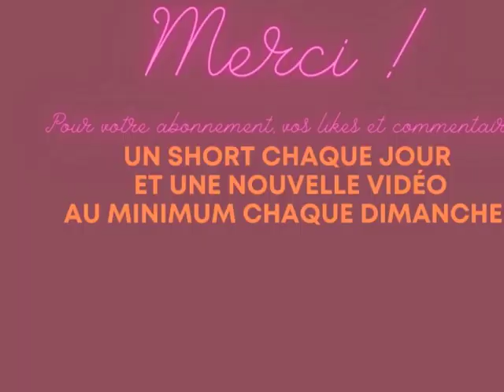Le pouvoir de la pensée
Voici le lien pour trouver facilement le livre de Wayne Dyer.

Voici le lien pour vous inscrire à la newsletter et recevoir votre cadeau de bienvenue

💜Pour un RV personnel, se rendre sur la page de contact de

J'accompagne également les personnes qui ont vécu un deuil difficile et sont désireuses de sortir de la souffrance pour apprendre à se souvenir sans souffrir. Une formation en une cinquantaine de vidéos se trouvent ici sur YouTube et voici le lien de la première
Si vous souhaitez obtenir le manuel de formation complet qui accompagne cette formation et dans lequel se trouvent des exercices et explications supplémentaires, il est en vente sur AMAZON et le lien est ci-dessous.

Les liens pour trouver facilement les livres En tant que Partenaire Amazon, je réalise un tout petit bénéfice sur les achats remplissant les conditions requises. Pour vous, c'est le même prix et vous soutenez ma chaîne.

Le lien pour le manuel de formation
Le lien pour le journal guidé
Le lien pour Meurs mon fils, je t'aime
Le lien pour Ensemble
Le lien pour le carnet d'étude illustré d'un cours en miracles

Merci pour vos pouces et gentils commentaires qui m'encouragent à continuer à offrir 😊